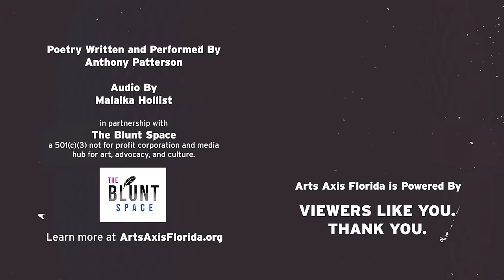Anthony Patterson - Spoken Word Poetry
Anthony Patterson is a poet in St. Petersburg, FL.  He has written a short poetry book called Life In Traffic and is a founding contributor to Neptune Poetry Magazine (St. Pete's Seasonal Local Poetry and art journal). He enjoys pineapple on pizza and wholeheartedly knows that mayonnaise is disgusting.

Most things he shares are in person but sometimes end up on Instagram: @silly.ap or @poet.ap

WUSF and Arts Axis Florida is proud to host the Spoken Word Poetry Video Series in the WUSF Performance Studio in Tampa, Florida. This video series highlights local Florida spoken word and slam poets as they perform up to three original poems. Spoken Word is co-presented by The Blunt Space and powered by Community Foundation Tampa Bay.

Personnel:
Original Poetry Written by Anthony Patterson
Camera: Warren Buchholz
Audio: Malaika Hollist

The Blunt Space Incorporated is a 501(c)(3) not for profit corporation and media hub for art, advocacy, and culture and aims to be a safe haven and provide resources to marginalized voices within the arts.